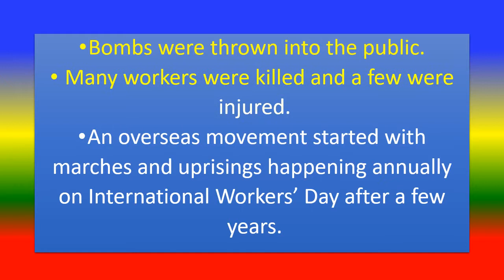Labour Day 2020 - मजदूर दिवस 2019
Celebrating With Google Doo
मजदूर दिवस 2020